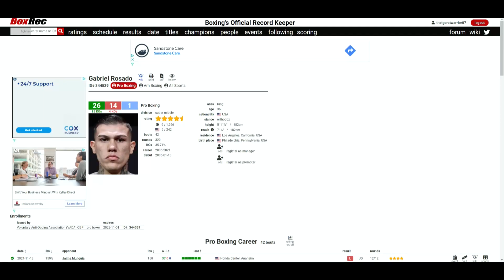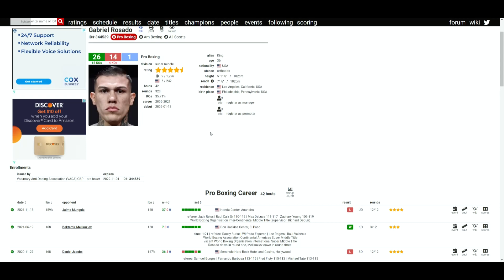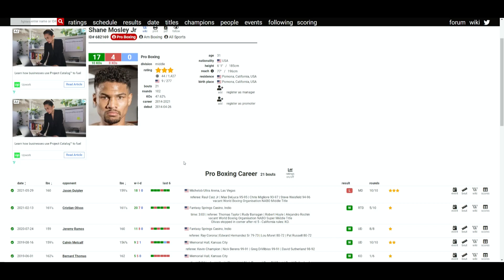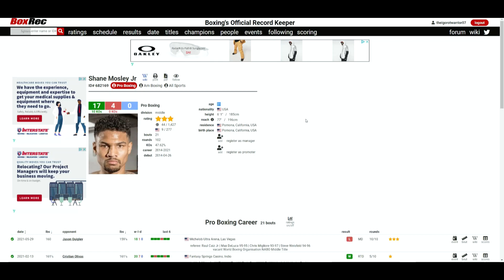Gabriel Rosado VS Shane Mosley Jr. - WHO WINS?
🥊 Boxing Fan
🎮 Gamer
🇵🇭 Filipino
🇺🇸 American
🌎 Earthling